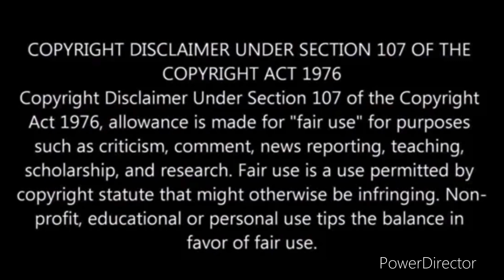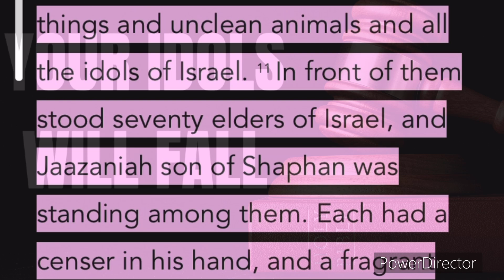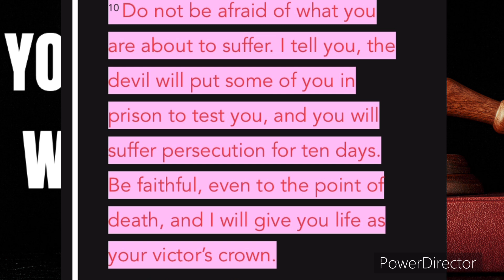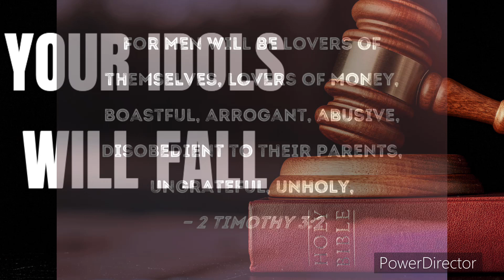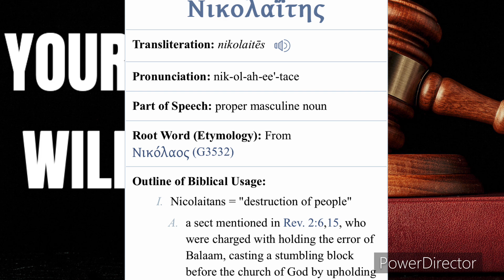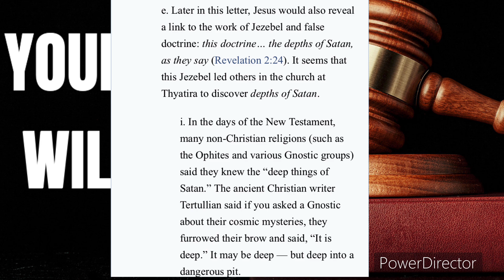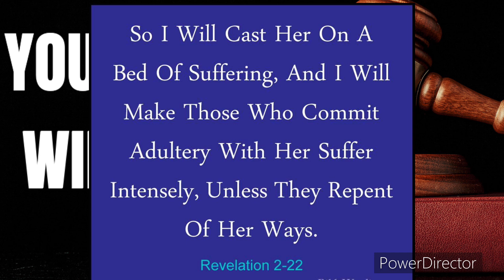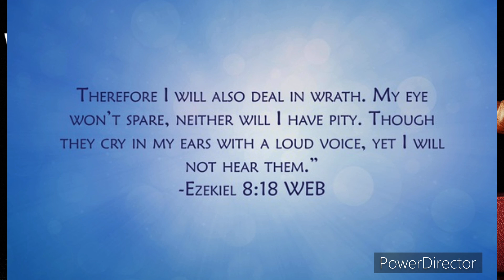Idols in the Temple | A Call to Repentance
Ezekiel 14:4 New Living Translation (NLT)
Tell them, 'This is what the Sovereign LORD says: The people of Israel have set up idols in their hearts and fallen into sin, and then they go to a prophet asking for a message. So I, the LORD, will give them the kind of answer their great idolatry deserves.

Howard Pittman- Placebo